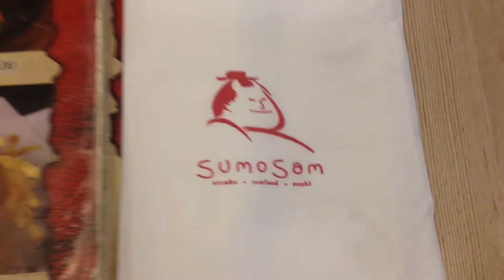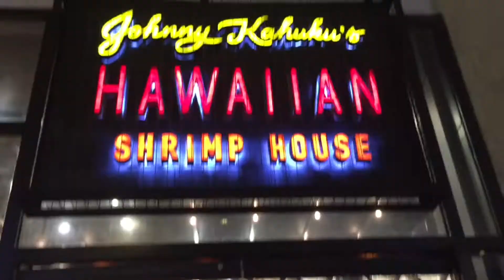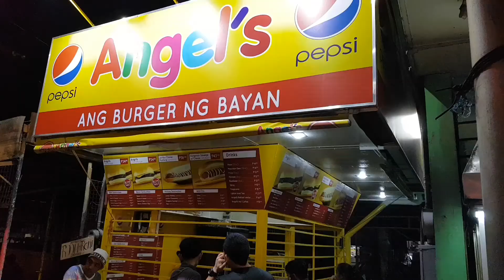Sembreak 2016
This pretty much sums up how I spent my 2016 sembreak :) Enjoy!